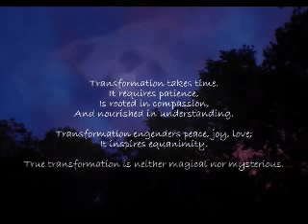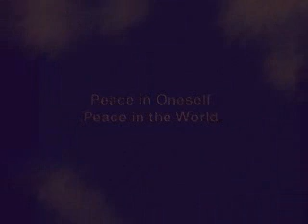Transformation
Animation by David Saile, featuring the poem "Transformation" by Patti Murphy.